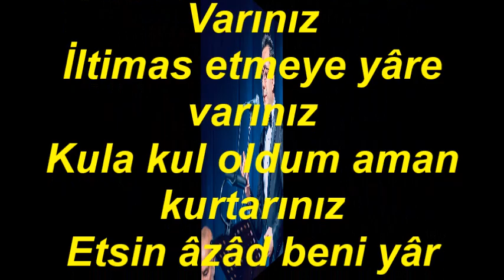İbrahim Suat ERBAY-İltimas Etmeye Yâre Varınız (MUHAYYER)R.G.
SOLİST:
*İBRAHİM SUAT ERBAY*
VİDEOYU YAPAN
*RECEP GAYRETLİ*
GÜFTE: HACI ARİF BEY
BESTE: HACI ARİF BEY
USUL: AKSAK
MAKAM: MUHAYYER
ltimas Etmeye Yare Varınız
İltimas etmeye yâre varınız
Kula kul oldum aman kurtarınız
Etsin âzâd beni yâr yalvarınız
Yar Ağlatır Beni niye sorunuz
Ayrıdır şimdi onunla yolumuz
Bu hâl ile ne olacak sonumuz